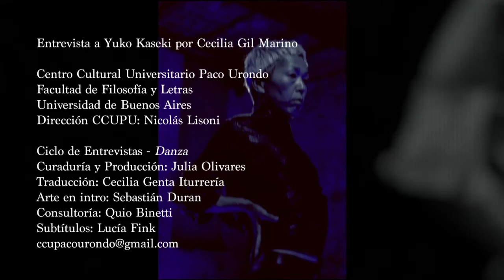Entrevista a Yuko Kaseki - por Cecilia Gil Marino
Entrevistas: Yuko Kaseki y Rhea Volij

Indagamos por territorios no hegemónicos de la danza., una bússqueda de testimonios, desde una perspectiva académica, acerca de si es posible un trabajo con y desde el cuerpo en momentos de distanciamiento social.

YUKO KASEKI.  Bailarina, coreógrafa y maestra de Butoh, reside en Berlín desde 1995. Es entrevistada por Cecilia Gil Marino, historiadora e investigadora y con formación constante en artes performáticas. Una entrevista donde se profundiza sobre las dimensiones que ofrece al cuerpo esta danza y la capacidad de crear en el panorama desolador de COVID-19.

Curaduría y producción: Julia Olivares

Traducción: Cecilia Genta Iturrería

Colaboración en gestión Berlin: Daniel Perrone

Arte en intro: @collage_duran

Subtitulado: Lucía Fink